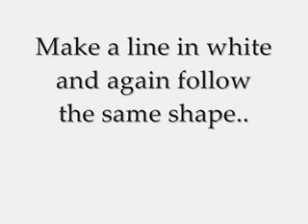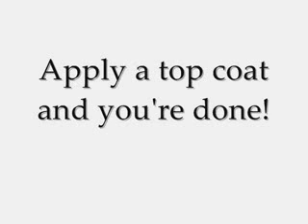Nail Tutorial 4th of July